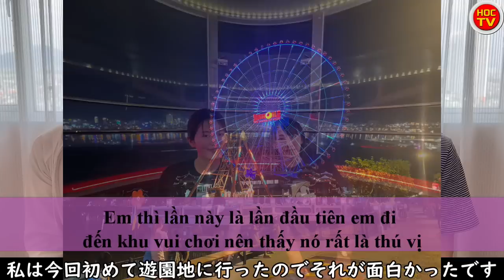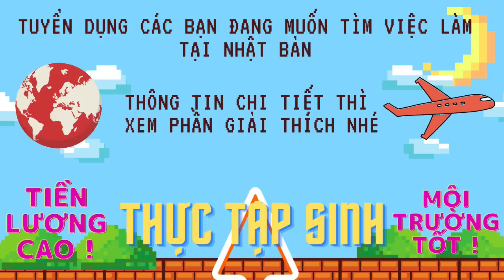【Du lịch Đà Nẵng và Hội An】Trải nghiệm nét quyến rũ của Việt Nam cùng 2 cô gái Nhật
HOCTVのメンバーになって応援よろしくお願いします！

【🔥Thông báo🔥】
①Tuyển dụng các bạn đang muốn tìm việc làm tại Nhật Bản.
Các bạn muốn tìm một công việc tốt, an tâm làm việc và có thể kiếm đc nhiều tiền với chi phí rẻ nhất. Hãy liên lạc với tôi thông qua Fanpage HOCTV bên dưới nhé !
Bạn sẽ được tư vấn miễn phí !

②HOCTV đã tạo ra một trang web dành cho những bạn không giỏi Kaiwa và phát âm, với nhiều chương trình ưu đãi đặc biệt. Hãy ghé thăm trang WEB của HOCTV nhé.

Nếu bạn chưa hiểu rõ về 2 việc phía trên thì liên lạc với tôi nhé. Tôi sẽ hướng dẫn cho bạn.

Tự giới thiệu
☆Tôi là một người Nhật yêu Việt Nam đang sống ở Việt Nam☆
★Học tiếng Nhật chuẩn cùng với người Nhật★

10 năm trước, lần đầu tiên tôi biết đến Việt Nam tôi đã có ước mơ định cư ở Việt Nam.
Hiện tại tôi đã đạt được ước mơ và đang sống ở Hà Nội.
Ước mơ tiếp theo của tôi là trở thành cầu nối để có thể kết nối giữa Nhật Bản và Việt Nam!

✔Những bạn muốn nhận thông tin ưu đãi từ HOCTV
✔Những bạn đang ở Nhật muốn chuyển đổi công việc mới
✔Những bạn đang ở Việt Nam muốn tìm kiếm việc làm tại Nhật
✔Những bạn muốn đi theo chương trình thực tập sinh kĩ năng tại Nhật
✔Những bạn muốn đi theo chương trình kĩ năng đặc định tại Nhật
✔Những bạn muốn đi du học tại Nhật
HOCTV sẽ giới thiệu cho các bạn công việc phù hợp và những thông tin ưu đãi , vì vậy nên các bạn hãy điền vào phiếu đăng ký thông tin dưới đây .
Miễn phí đăng ký và chỉ mất 3 phút nên các bạn có nguyện vọng hãy mau chóng đăng ký nhé.